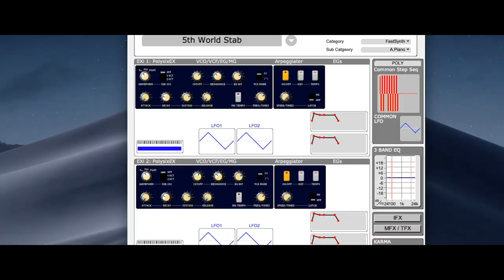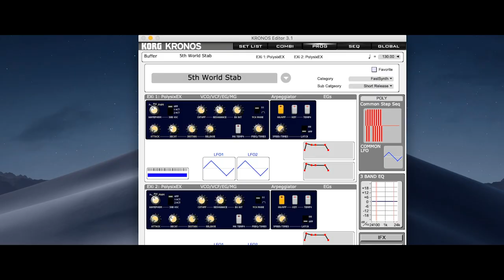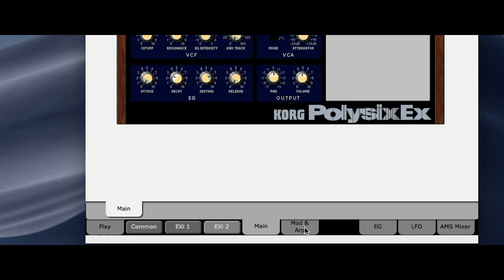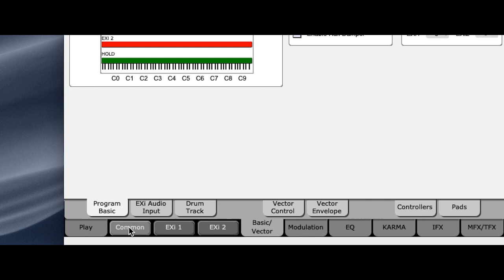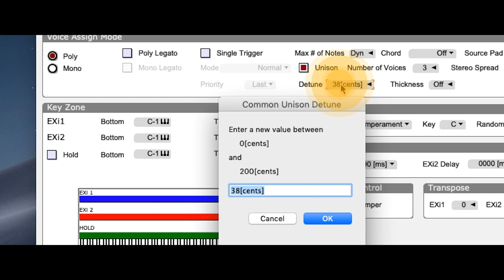KORG KRONOS Tutorial - Programming a Wobble Bass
In this video I show you, how you can program a Wobble-Bass on the KORG Kronos like Alex Clare uses in his song "Too close".

I start with a factory preset program called "5th World Stab" (INT-C 094).

Used software:
KORG KRONOS Editor

Used hardware:
KORG KRONOS2 61Keys

Video- & Sound-Edit by Juergen Koehler & Falk Jaeger

Music Intro by Juergen Koehler